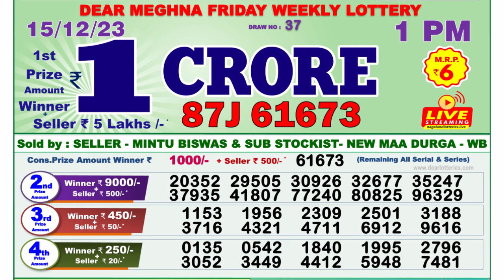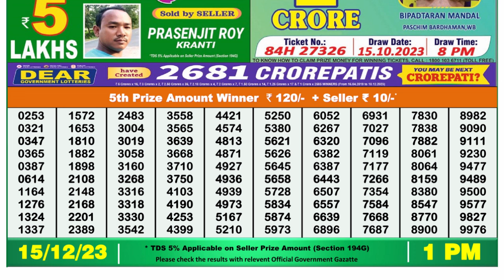Nagaland Lottery Sambad Live 1pm 15.12.23